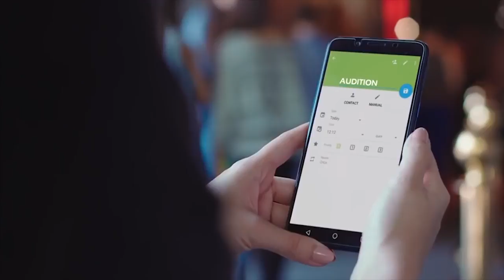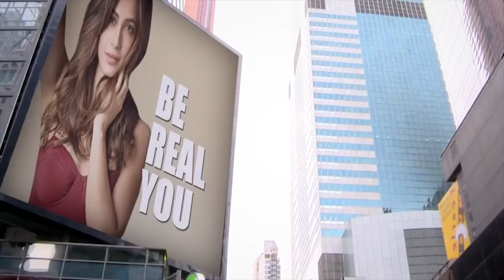Tum Ho Na Full Song Valentine's Special Kirti Bandhana & Sidharth Malhotra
Valentine Special Song

Tum ho na-song full

- Valentine's Special
- Kirti Bandhana & Sidharth Malhotra